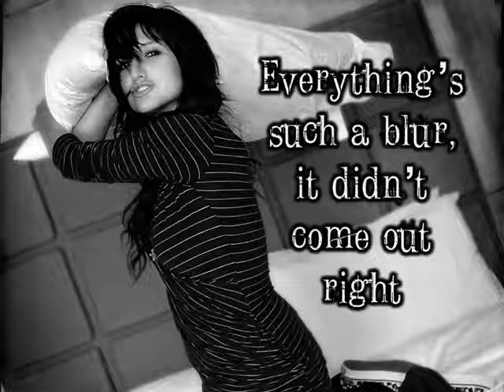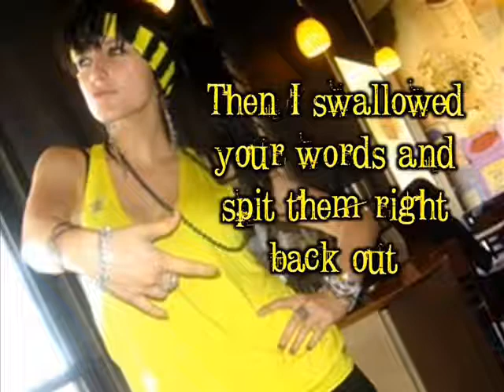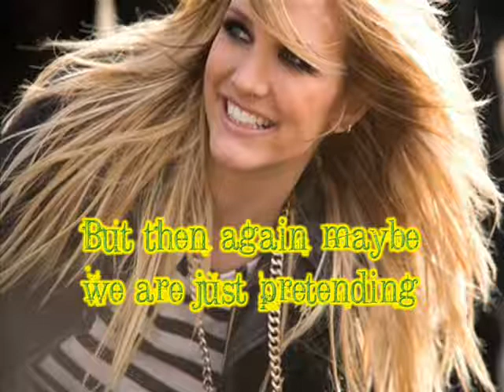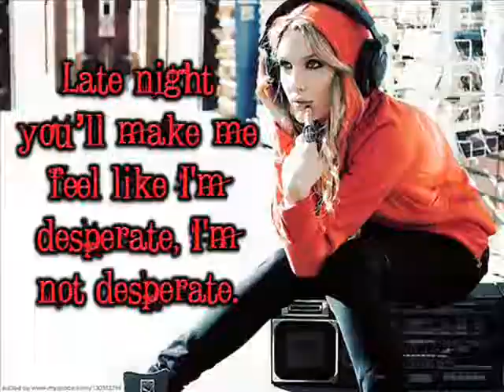Ashlee Simpson - Little Miss Obsessive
This song is by Ashlee simpson like in the title but it also has lyrics to it...enjoy!